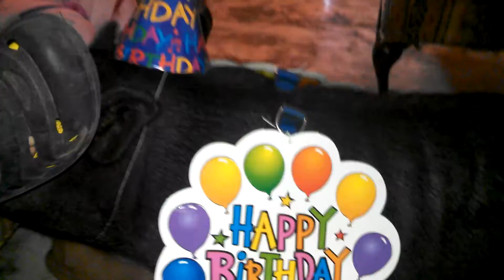Chanchito cumpleaños # 1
Dia de cumpleaños de nuestro puerquito mascota